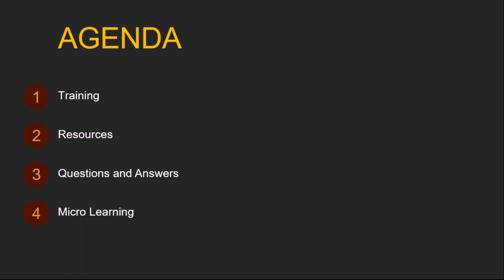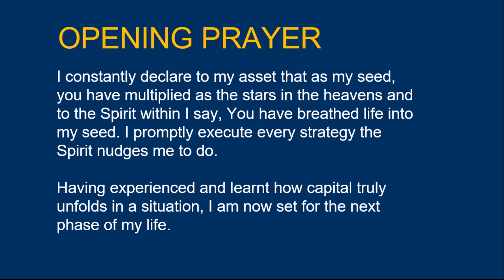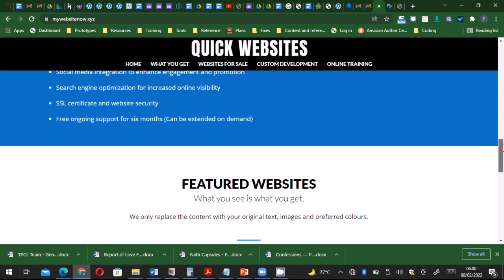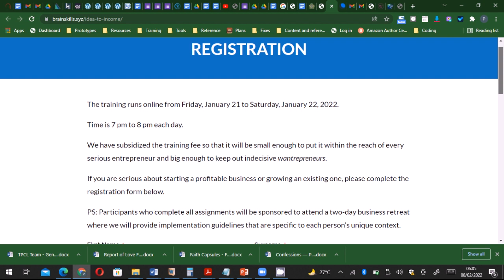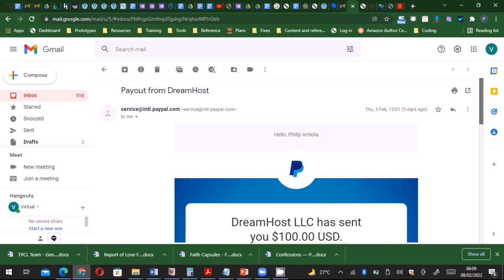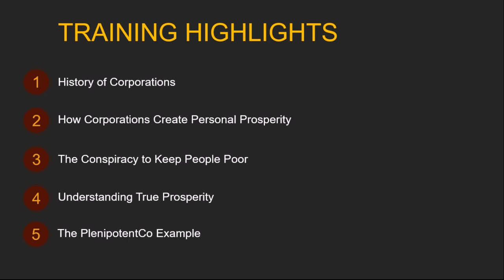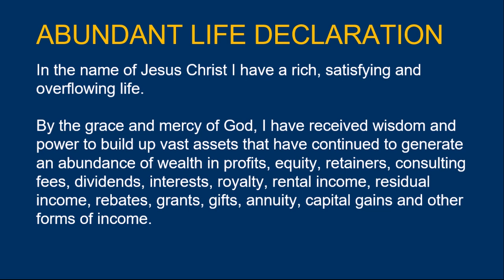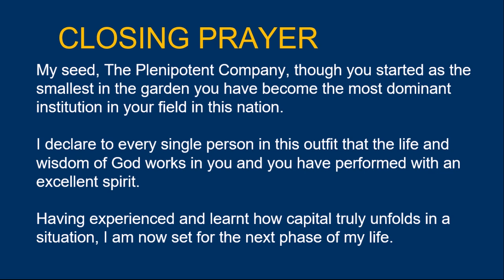Building the Corporations of the Future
This edition of The Plenipotent Company's Enterprise Development Seminar explores some insights on how the new world of work is shifting traditional models of employment.